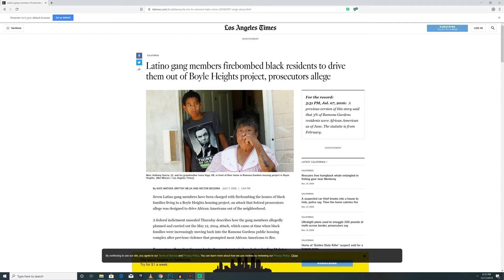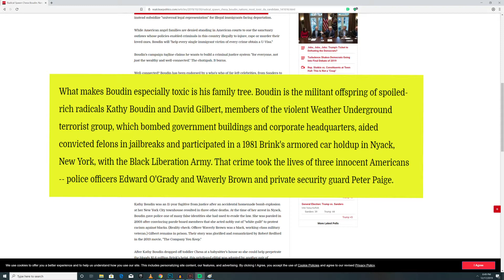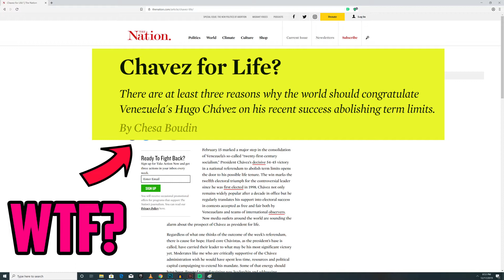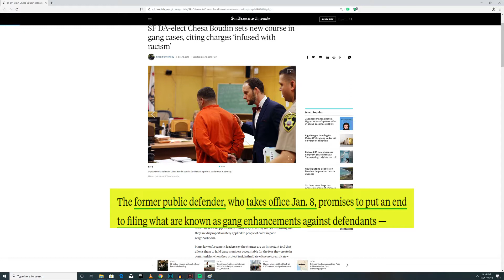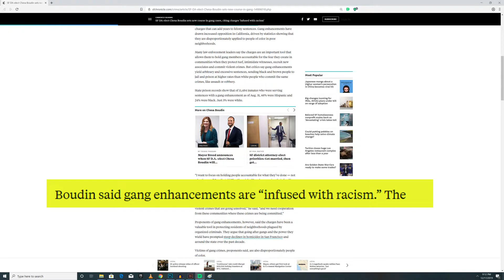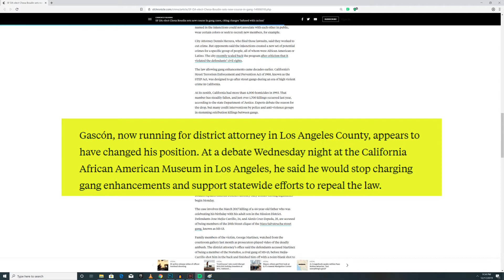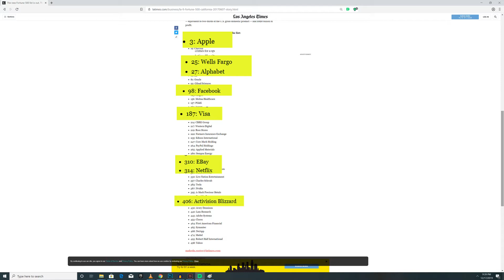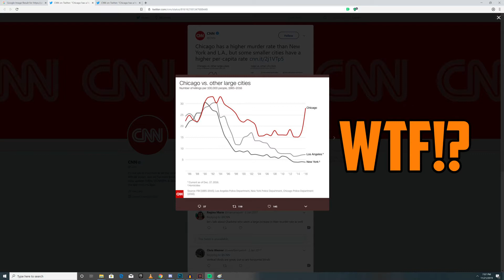Is Charging Gang Members Racist?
California is on the verge of abolishing its gang charges to appease SJWs. This is great news for gangs such as the Aryan Brotherhood.

We at the prosecution channel strongly support traditional Christmas.